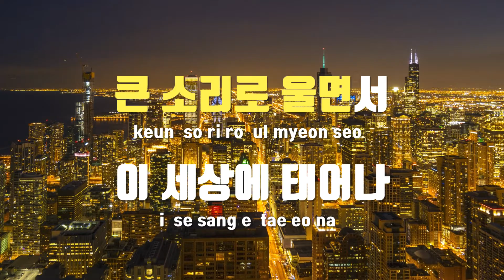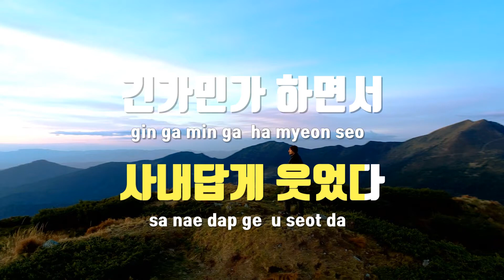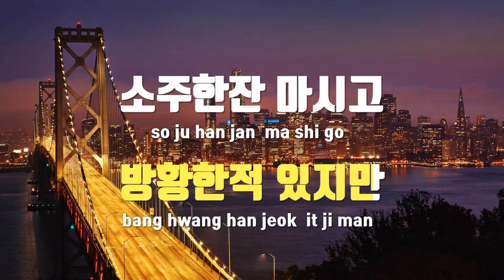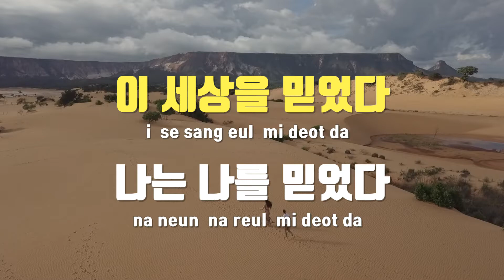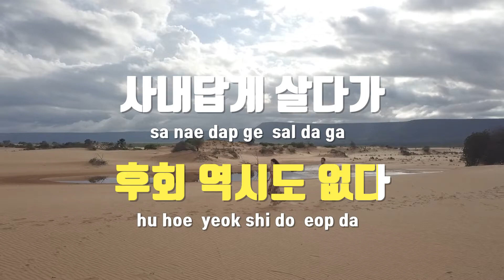[TJ노래방 / 여자키] 사내 - 나훈아 / TJ Karaoke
사내  --  나훈아